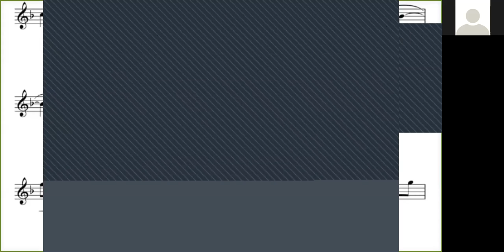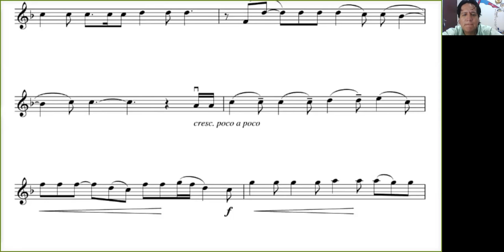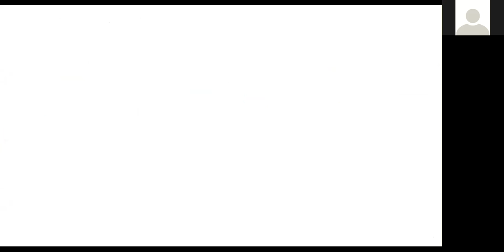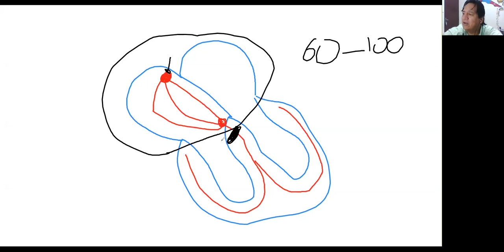REUNION DE ACLARACION DE DUDAS DE FISIOLOGIA 02092020